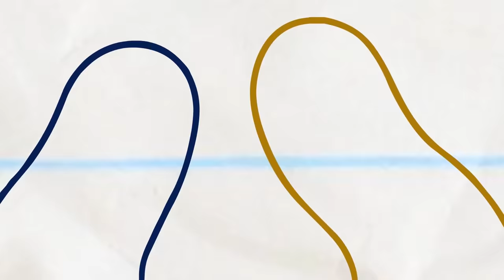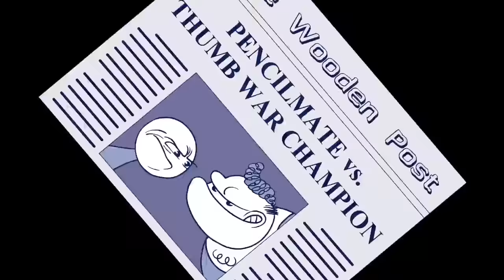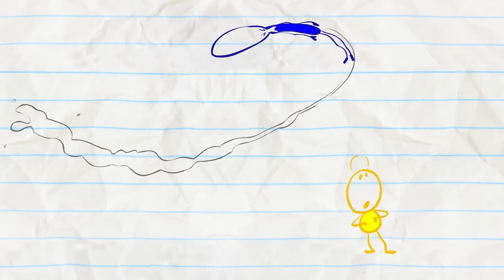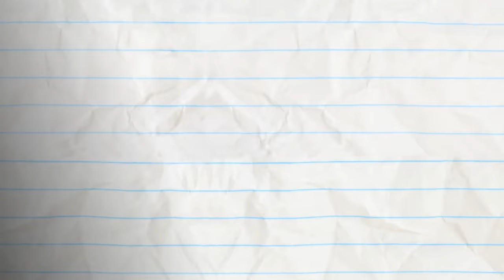Pencilmate's Gassy Date! | Animated Cartoons Characters | Animated Short Films | Pencilmation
2:05 - READY PET, GO

4:19 - HOST BUSTERS

8:07 - SIR DANCE-A-LOT

10:19 - ALL THUMBS

13:51 - HICCUP IN ARMS

15:11 - PENCILMATE NEEDS THE BATHROOM!

17:11 - IT'S AN UNKIND OF MAGIC

19:00 - BUBBLE TROUBLE